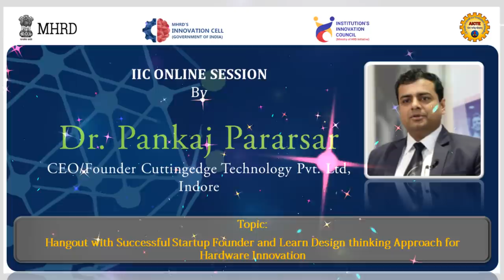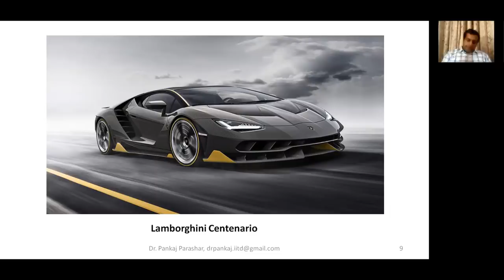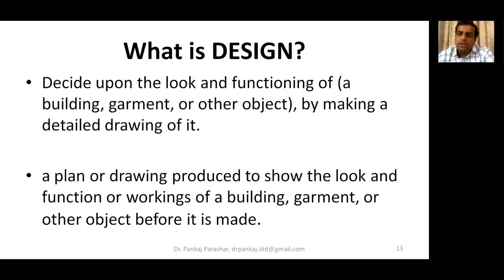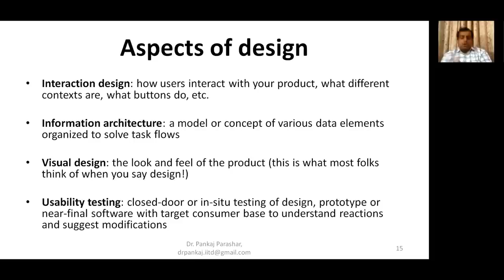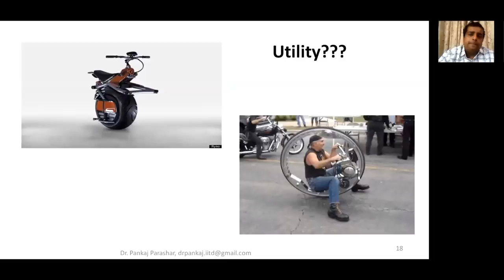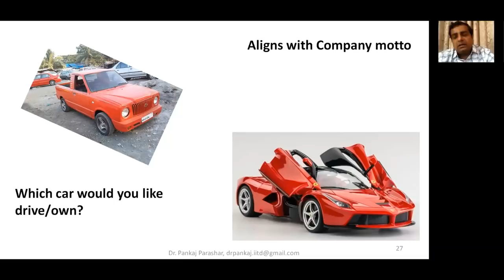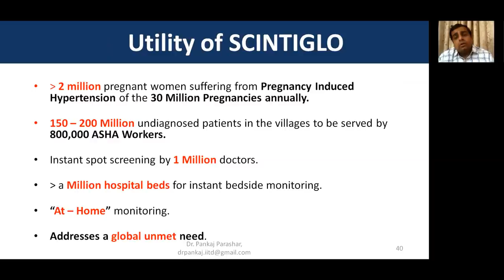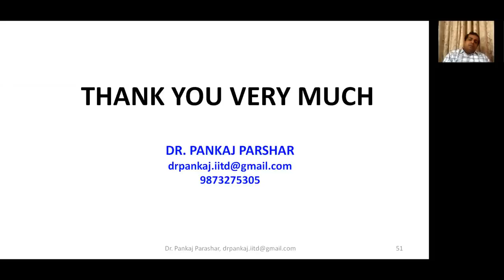Session 5 : Hangout with Successful Startup Founder.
Topic:
Hangout with Successful Startup Founder and Learn Design thinking Approach for Hardware Innovation

Speaker:

Dr. Pankaj Pararsar, CEO/Founder Cuttingedge Technology Pvt. Ltd, Indore

E-certificates:
The participation e-certificates will be issued on completion of e-assessment given

The e-assessment link will be activated after the session is over. Before that e-assessment will not be accessible. The e-assessment shall be submitted within 4 days of the live session.

Points to ponder:
1. The session is open for all IIC faculty, students and other staff.
2. Non IIC institutes can also participate.
3. There is no limit on the number of participants.
4.  Certificates will be issued by the end of June 2020
5.The e-assessment shall be submitted within 4 days of the live session
6.E-assessment submission thereafter will not be considered and certificates will not be issued to late submissions.